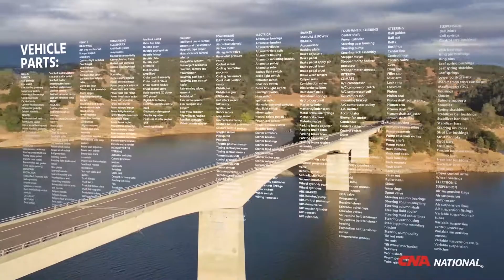CNAN service contract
Get an extended warranty that delivers the coverage you'll need for your Honda